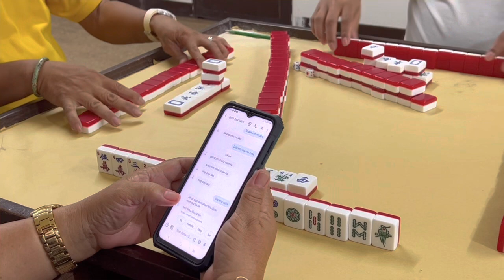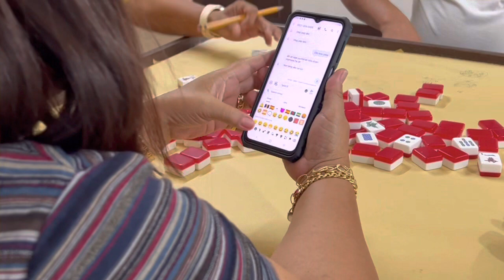Vid 913 Miss 5 on cam Bidor Mahjong 5/04/2023